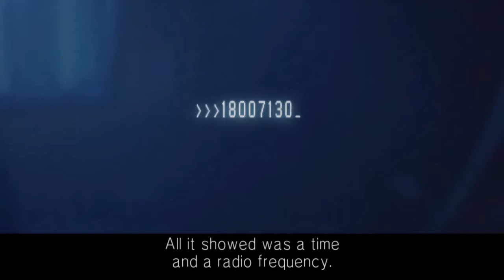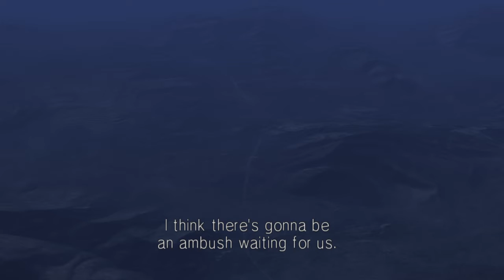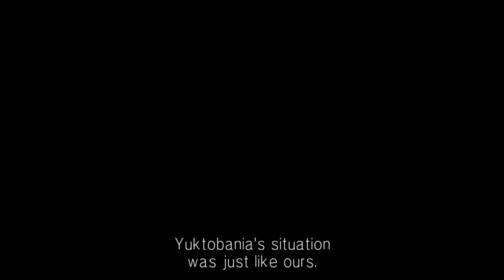Ace Combat 5: The Unsung War; Mission 25 "Heartbreak One"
Don't worry, their car is hidden under a bush.